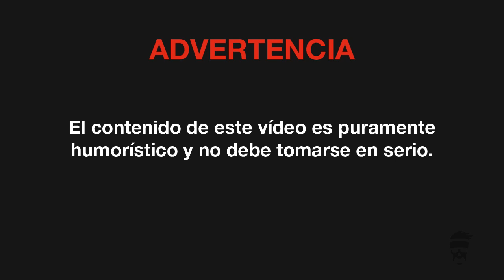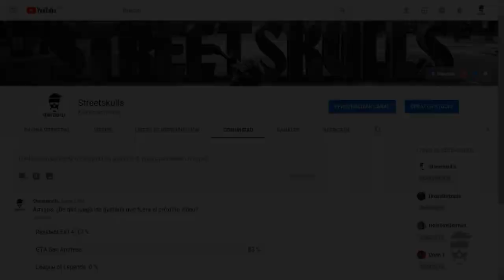CJ viaja a Venezuela - Loquendo - GTA SA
En esta ocasión, CJ irá a Venezuela y hará diferentes actividades como visitar un supermercado, pero no todo saldrá bien.